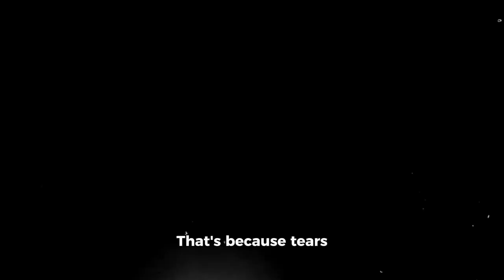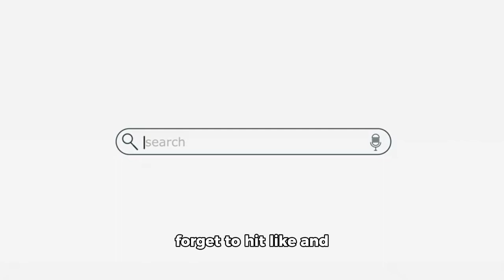Tears are words the mouth can't say nor can the heart bear."